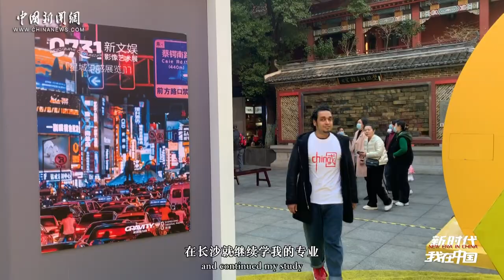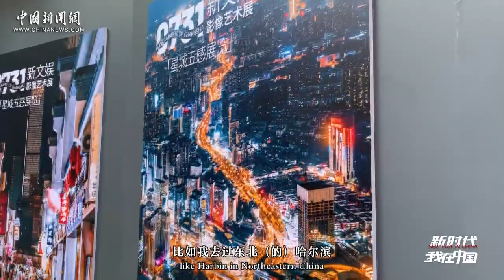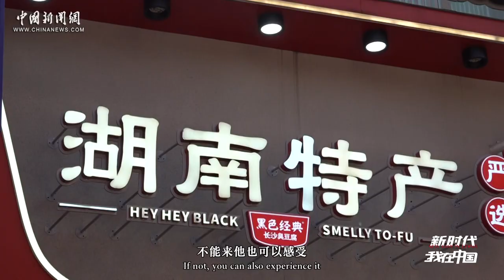Yemeni student vlogging wonderful stories in Hunan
Momo, a Yemeni student studying in Hunan, has travelled all over China in the past thirteen years. "Although I have been to many places before, when I only shared these experiences verbally with my friends, they didn't have much intuitive feelings." Passionate about sharing his experience, he started vlogging in 2022, recording the landscapes he has seen, and the wonderful people and events he has met in Hunan. Let's check out how he spends the Spring Festival! Next, Momo will continue his vlogging journey to record more wonderful stories of China.